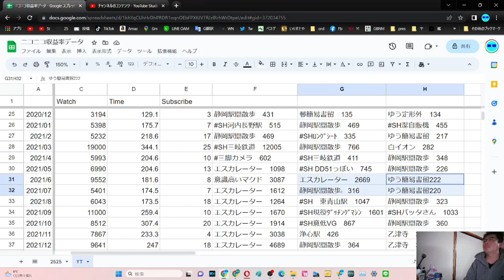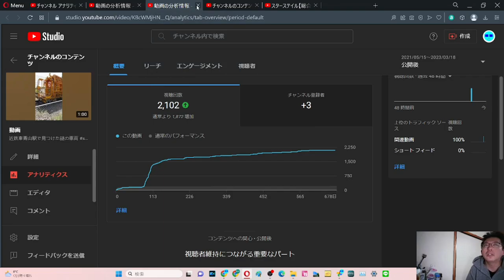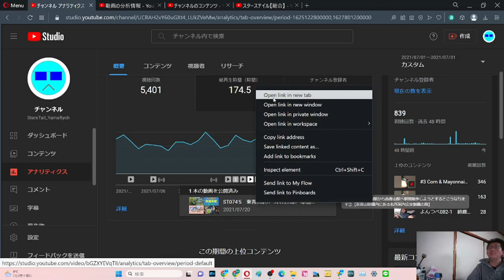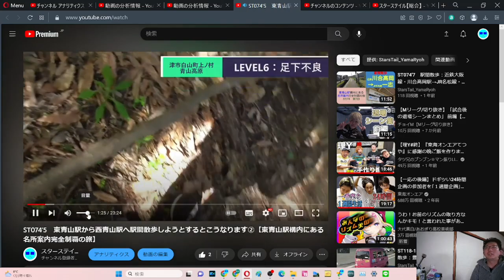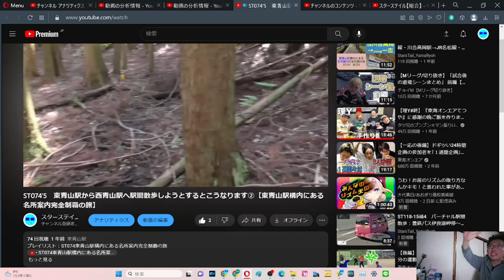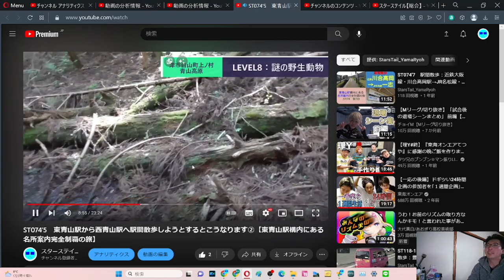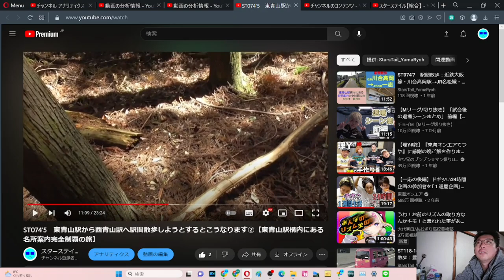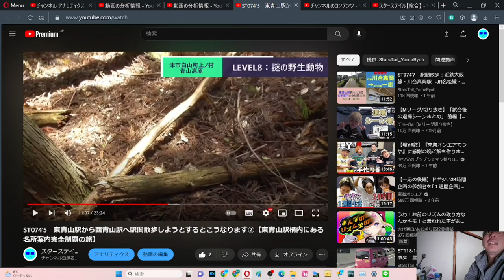SB030 ep23 やまだ決算会2023年3月 YouTube2021年7月①【サブチャン】